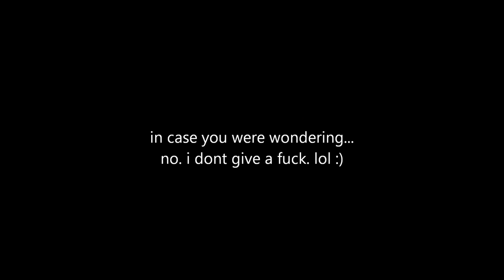INTENSE PHOTOBOOTH CHALLENGE OLD CRINGE JAVIER VARGAS WTF!!